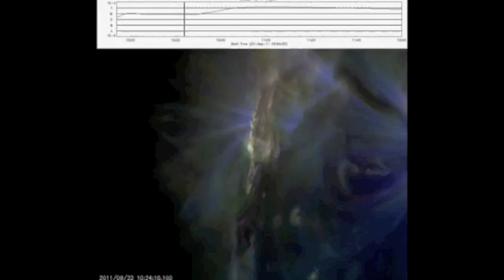NASA SDO - X1-Class Solar Flare, September 22, 2011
On September 22, 2011 the active region 1302 produced a long lasting X-1.4-class solar flare. The blast, which peaked at 1100 UT, produced a significant coronal mass ejection (CME).

Credit: NASA SDO